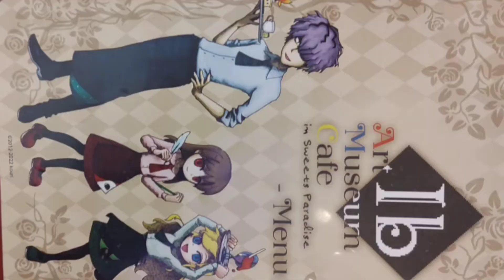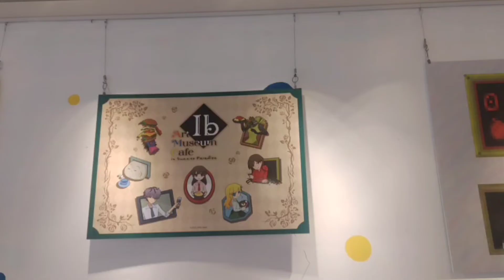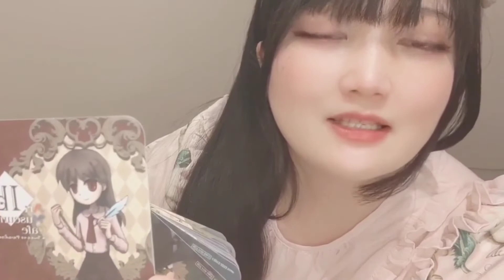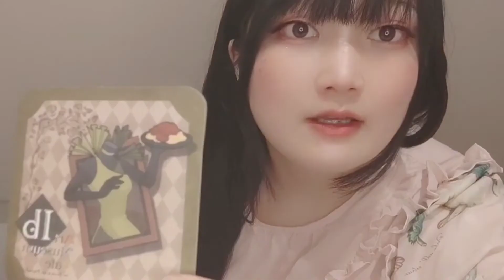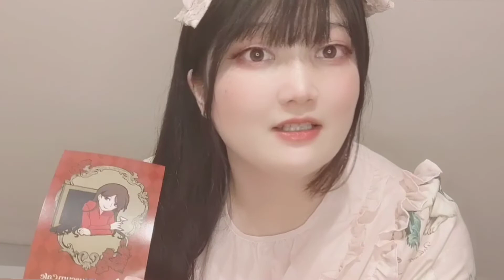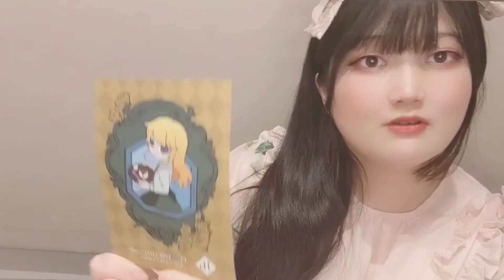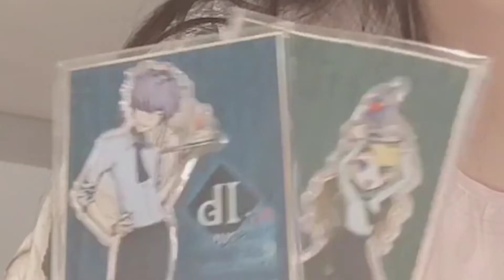【Ibカフェ】Ib×スイパラコラボ最高だった【コラボカフェ】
お店によって開催時期が違うので、ご注意を！

いつもはゲーム実況動画をアップしているので、カメラ(スマホ)を前に目線はどこに向ければいい？！
見切れる！反転してる！失敗？！😭

と撮影中わたわたしましたが、こういった動画を作るのも楽しいですね！

たくさんIbのお話が出来て嬉しかったです🙋💓

【⠀Ib Art Museum Cafe⠀】in SWEETS PARADISE

【東京】スイーツパラダイス　SoLaDo原宿店

【京都】スイーツパラダイス　四条河原町店

【大分】スイーツパラダイス　アミュプラザおおたい店

【兵庫】　スイーツパラダイス　クレフィ三宮店